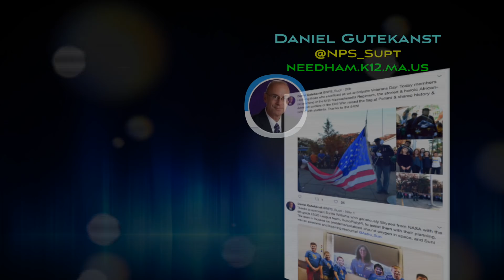Creating Awareness about Gender Equity and Sexual Harassment in the Needham Schools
NSS Nov 2018